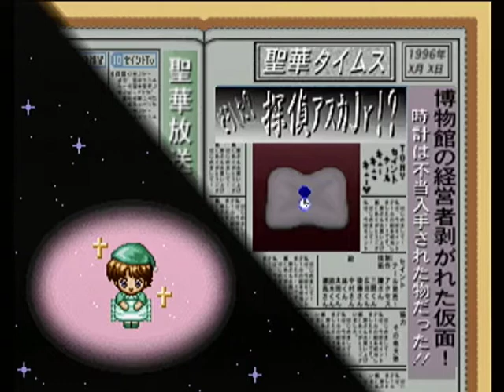【SS】怪盗セイントテール 初見プレイ Part１６ ～あおい時計を探せ♰ 【マイワールド】【マイワー】【JAPAGE】